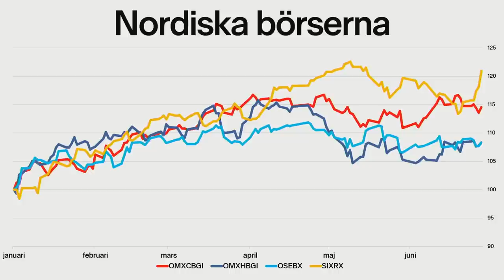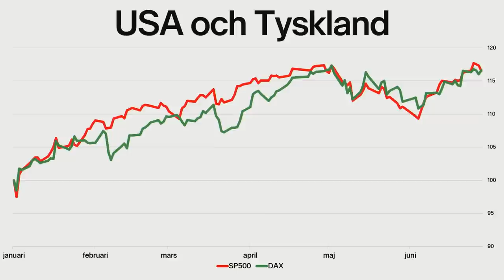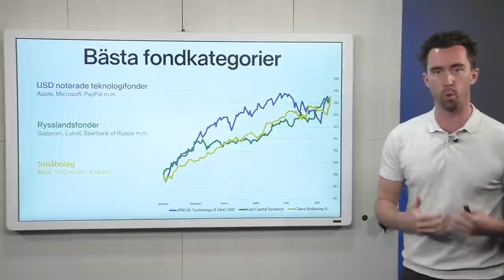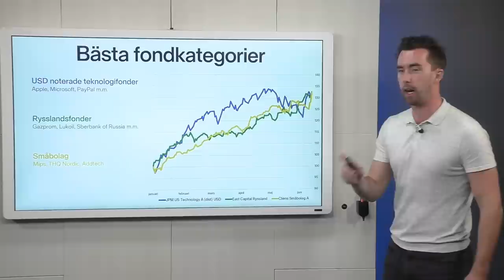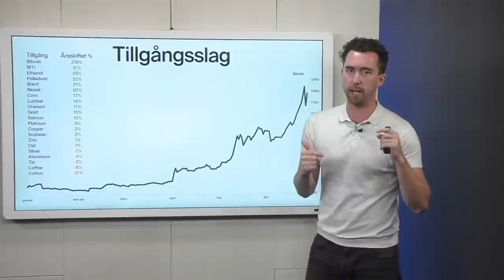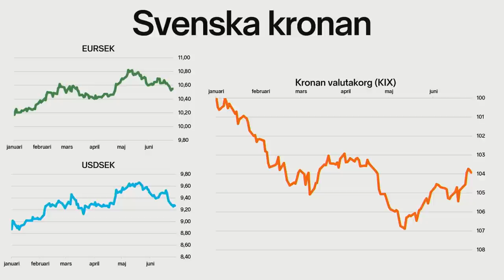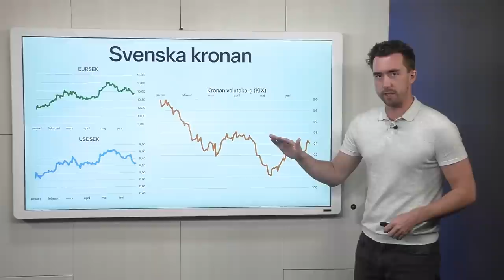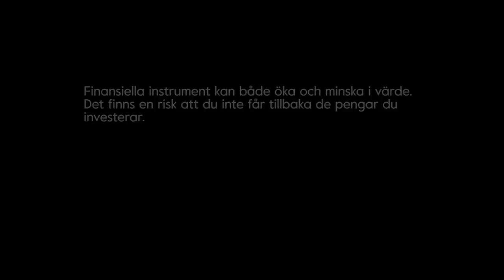Halvårsavstämning på börsen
Sex månader har redan passerat av börsåret 2019 och det är dags att kolla av läget. Styrkan har varit påtaglig under våren och här kommer en sammanställning över sektorer och tillgångar som har levererat mest avkastning.